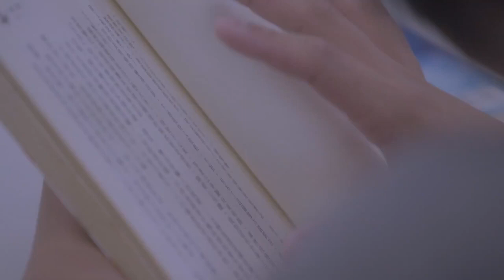【兒福聯盟】熱衷跆拳道的傑哥 - 小舵手夢想領航計畫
【學跆拳　讓傑哥有機會翻轉貧窮】

和媽媽相依為命的傑哥
小時候因為過動症，成了老師眼中的問題兒童
學習跆拳道後，他漸漸學會與人相處
不僅表現優異，還擔任起助教工作，深受小朋友歡迎
扛起更多責任的傑哥，比從前更懂事

他希望未來能拿下金牌
變成更厲害的人
讓媽媽不用再過辛苦的日子... ...。

🎶幫助像傑哥一樣堅持不懈的孩子，往夢想更近一步